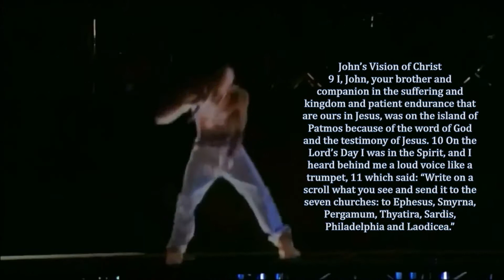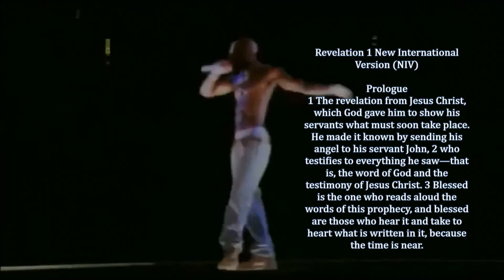2Pac-alypse Now/ Artik pres Asti Очень Очень 2014